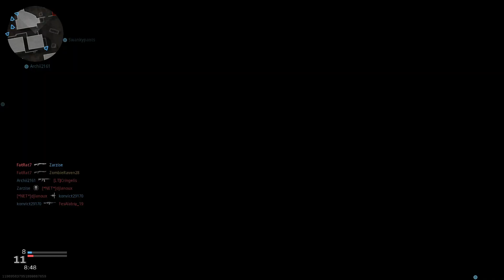Call of Duty Modern Warfare / Multiplayer #16